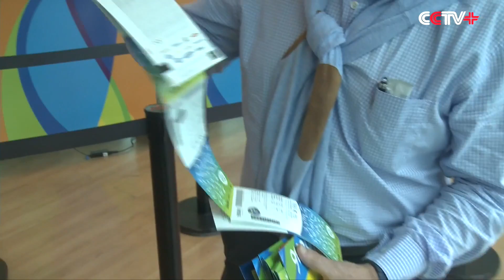Ticket Sales for Rio Olympics Remains Sluggish Despite Affordable Prices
As the Rio 2016 Olympics steadily approaches, initial ticket sales remain sluggish at Brazil’s first two ticket offices which opened on Monday.

Brazilians and foreign visitors can purchase tickets for the Olympic and Paralympic games at the two ticket offices stationed at shopping malls in Rio. The opening of the ticket offices, has given customers an alternative option to buying tickets online.

The ticket offices are currently free of queues, yet some ticket buyers had complaints about the slow sales process.

"The process was slow, because this is the first time, I guess. I arrived here at 10 a.m., and after 40 minutes they had to delete everything and start all over again, but the girls here are doing their best and they are so nice," said Ignacio Robles, an Argentine ticket buyer.

This particular customer purchased 120 tickets, the maximum amount of tickets allowed per person.

The organizers of the Rio 2016 Olympics said that they have sold 70 percent of the six million tickets available for the Olympics, but only 24 percent of the 2.5 million Paralympic tickets.

Donovan Ferreti, director of one of the ticket offices said that sales are not as good as the numbers sold in the 2012 London games over the same period, because of cultural differences.

"The difference is how Brazilians and Europeans behave. Here we have a habit of leaving everything to the last minute," said Ferreti.

Concerns about the Zika virus and Brazil's political and economic chaos may all be contributing factors to the sluggish ticket sales, but ticket prices should not be one of them.

For most Brazilians and foreign visitors, the games are affordable, with more than half of the tickets priced at less than 20 dollars with free access to several open-air sports competitions.

Organizers have made online buyers aware of scam risks they may be vulnerable to if they choose to post their tickets on social media platforms. Customers have been asked to be careful not to expose their ticket bar codes which can be replicated.